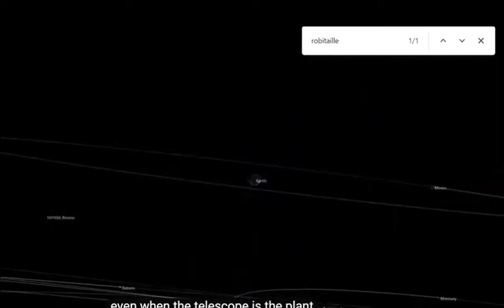9 seconds... Down from 1:04 I can't make it any shorter.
I don't know Robitaille. I don't owe him anything but a fair shake.
I can't say Manley is grabbing at straws.
I can only say he grabbed at  this one straw.
If you don't see the mistake here then we are past Cognative Bias
all the way to Cognative block.
I don't need a degree to see it. Just an open Mind.
Seek the truth.  Not verification of what you already  think.
That is Religion not Science. Again...
I am just talking about this one straw.
And I have a couple of questions not related to Robitaille.
I would really appreciate your opinion on.
Several about red shift ?
As you can see I'm good at making them  short.